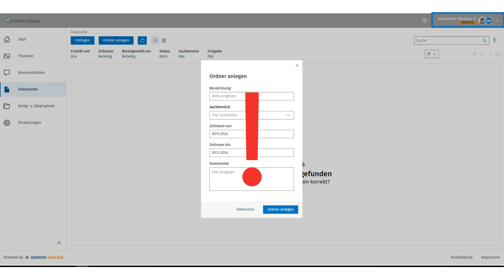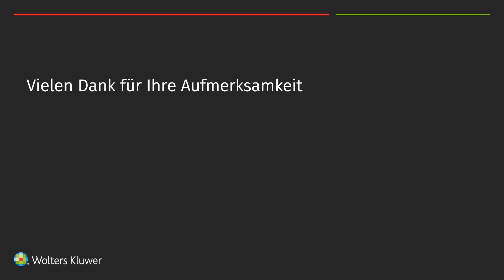ADDISON OneClick - Steuerberater - Für alle Benutzer des Mandantenportales sichtbare Ordner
In diesem Video zeigen wir, wie man für seine Mandanten Ordner anlegt, deren Inhalt für alle Benutzer des Mandantenportals sichtbar sind.

Im ADDISON Portal Plus haben wir für unsere Kunden weitere informative Wissensartikel abgestellt. Weitere Informationen zum ADDISON Portal Plus

Bitte beachten Sie, dass es sich bei den gezeigten Daten und Eingaben um Testdaten handelt.​
Diese müssen für Ihren konkreten Fall überprüft und gegebenenfalls angepasst werden.​